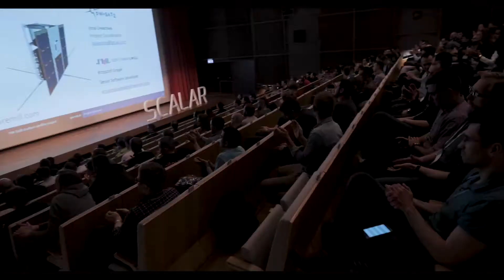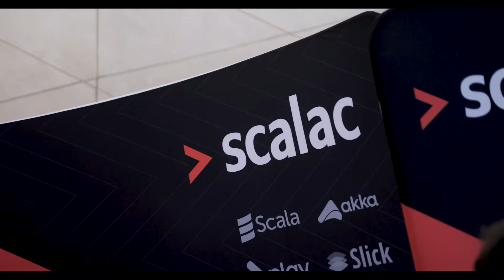SCALAR 2018 Summary: Get the vibe of the event!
Scalar 2018 - Latest Scala trends & use-cases
Meet the community. Exchange experiences. Learn from experts.
Save the date of the next edition:  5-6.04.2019